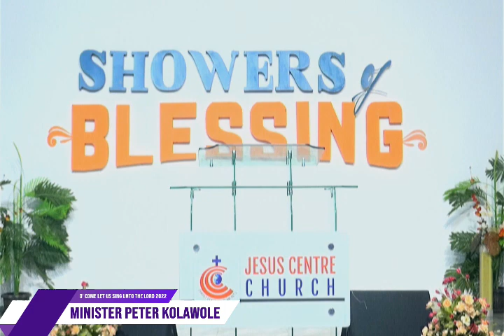MINISTRATION_MINISTER PETER KOLAWOLE@O'COME 2022